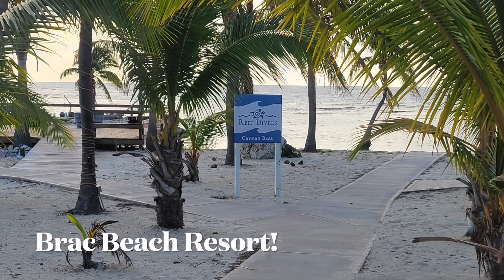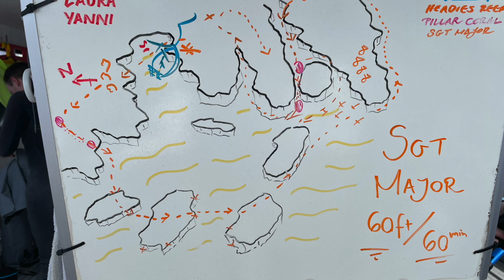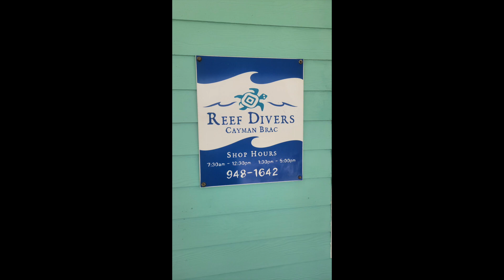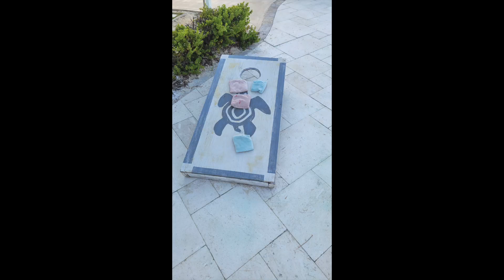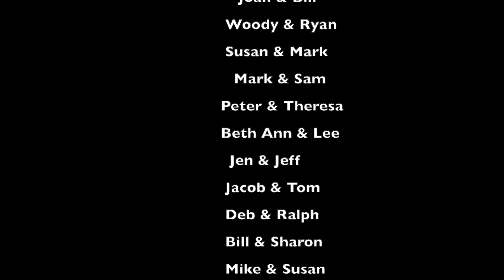Breezeway Bubbles Scuba Cayman Brac 2024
Enjoy our trip to Brac Beach Resort in CAYMAN BRAC